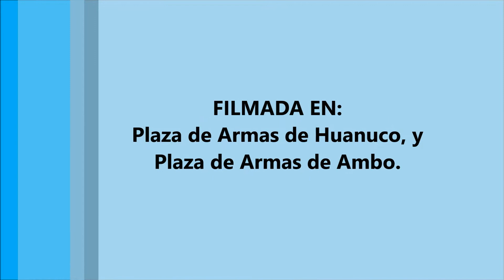TOMAYKICHWA.- COFRADIAS DE NEGRITOS EN HUANUCO, TOMAYKICHWA Y AMBO.- VITRUMU404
La fiesta de Presentación de Cofradías de los Negritos de Huánuco es una celebración que se lleva a cabo en esta región del país y que se celebra durante los días comprendidos entre el día primero y el veinte del mes de Enero.

Se trata de una celebración donde se rinde homenaje al Niño Jesús, de la misma manera, en estos días se realizan las diferentes exhibiciones de danzas en las que la expresión artística nos remonta a época coloniales, ya que los bailes representaban a aquellos esclavos negros que en dicha época la interpretaban.

En épocas antiguas estas danzas se realizaban en la época de Navidad, único periodo del año en el que los negros esclavos podían realizan celebraciones y bailes. Estas danzas antiguas eran una mezcla de danzas y piruetas en las que los esclavos salían encadenados y ataviados de plumas para realizar sus celebraciones.

En esta representación, en la actualidad existen diferentes personajes representativos, entre los que se encuentran El Turco y la Dama, quienes representan a aquellos que se dedicaban a la trata de negros. Siguen en la gama de personajes el conocido como “El Abanderado” que, aunque tiene una incorporación posterior a los dos anteriores, se une a esta celebración representando a la Independencia del país. Se halla también entre los sujetos de estas cofradías “El Corrochano”, este es el encargado, en la representación se asustar a los concurrentes, de la misma manera es él quien se encarga de mantener el orden en el recorrido que hacen los danzantes. Se unen a estos sujetos asimismo Los Caporales, a quienes se puede reconocer por lo llamativo de su vestimenta y por su porte dancística de mayor elegancia; finalmente se hallan Los Pampas, que son los personajes que conforman las diferentes cuadrillas de baile y que vienen siguiendo las órdenes que da el personaje anterior. Es importante mencionar que para las celebraciones actuales, aquellos que representan a los esclavos de la colonia porta diferentes máscaras de color, y en vez de las cadenas anteriores portan chicotillos que son símbolos actuales de su esclavitud.
La imperecedera fiesta de la danza los negritos ya se vive en Huánuco, una estampa folclórica al que difícil que en estos días alguien pueda ignorar. Las cuadrillas de danzantes están por todos lados.
Uno de los lugares donde esta tradición lo llevan en la sangre, es Tomayquichua, admirado, además, por su paisaje y su historia como pueblo natal de la abuela de Santa Rosa de Lima, doña Isabel Herrera; donde también vivieron el famoso escritor Enrique López Albujar y el reconocido pintor Ricardo Flores Gutiérrez; y por ser tierra de Micaela Villegas Hurtado "La Perricholi".
De igual forma, en la Provincia de Ambo, la Cofradia de Negritos "Nuevo Centro de Ambo", danzan un genero musical "Pachahuara".

PACHAHUARA. Esta parte es el inicio de la fiesta. Muchas cuadrillas no
acostumbran hacer esta parte. En provincias tiene el nombre de
PACHAHUALA Tiene su música característica. Cuando se da el pachahuara,
los negros no salen con toda la indumentaria, pero sí conservan la máscara.
Esta parte no fue propia del negrito hasta casi todo el siglo pasado. No es
mencionado en los trabajos de Javier Pulgar Vidal, ni por Esteban Pavletich,
ni Rosa Alarco ni José Varallanos. Nicolás Vizcaya lo menciona, pero para
rechazarlo, porque según él no representa el sentido musical ni funcional de
la danza originaria. Por la fuerza de los hechos, hoy se aprecia que esta
parte en muchas cuadrillas'ha sido incorporada, como parte de la estructura
de Los Negritos. El pachahuara, en su nueva dimensión, aún no tiene una
uniformidad y entendimiento, pero es indudable que viene apareciendo
mayormente en muchas cuadrillas al iniciar los negros sus actividades
festivas. Esta parte, al igual que la despedida, tiene un orígen andino, como
ya lo vaticinó en su época Nicolás Vizcaya. Usa el sistema pentafónico, ritmos
sincopados y un carácter propio de la música folklórica peruana.
Su estructura es homofónica. La escala es la pentafónica
peruana, quiere decir, que está conformada por una sucesión
de cinco notas. Es de carácter melancólico. Su origen se remonta
al imperio Yarowilca. En sus inicios fue duramente criticado por
estudiosos en la materia. Hoy forma parte de la musicalidad de
la cofradía, como la despedida. Es tradicional, no tiene autoría.